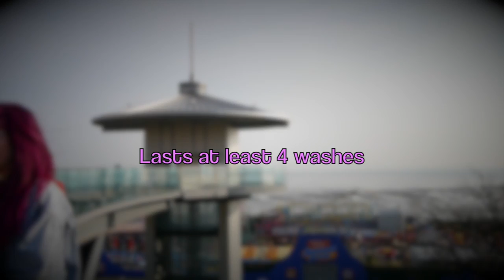College TV Advert Assignment - Crazy Colour Advert.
Crazy Colour TV Advert.

Girls:
Candy Floss - Robyn Millen
Black - Becky Clements
Cyclamen - Shannon Harper

Location - Southend-On-Sea, England

Filmed by - Shannon Harper + Becky Clements
Edited by - Shannon Harper
Produced by - Shannon Harper